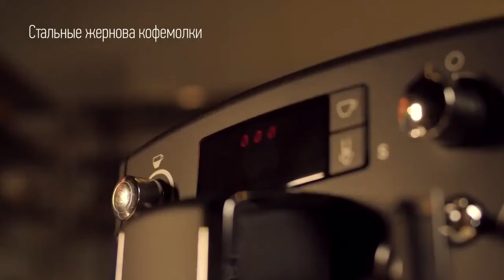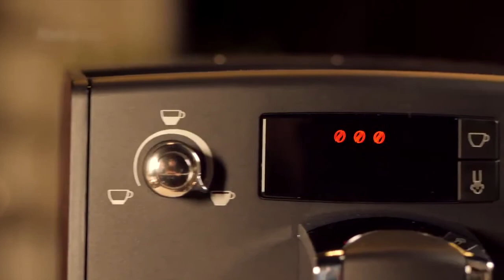Кофемашина Nivona CafeRomatica NICR 520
-Go в магазин за покупками

I will show you a coffee maker from nivona, model NICR 520. A beautiful, simple and versatile coffee machine That can satisfy any desire of coffee lovers, from making delicious espresso to creating coffee masterpieces!